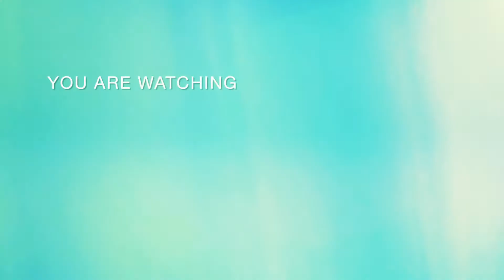Easy Anda Recipe By Watch And Cook | Simple And Easy Recipe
A.o.A
Easy To Make
Simple Anda Recipe For Breakfast At Home